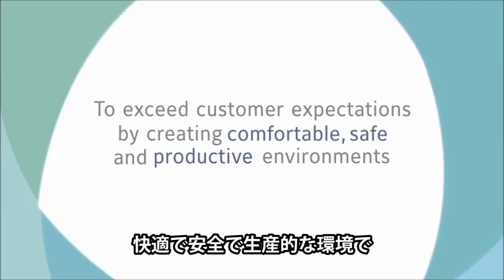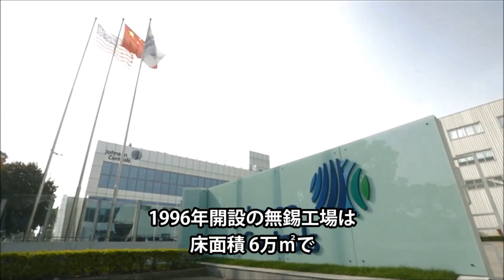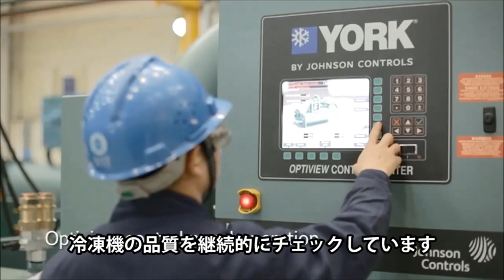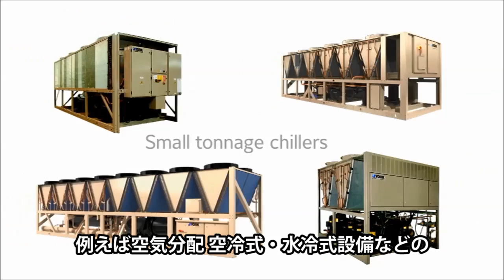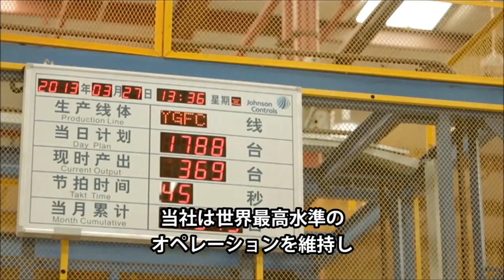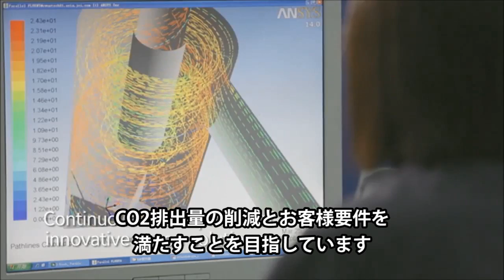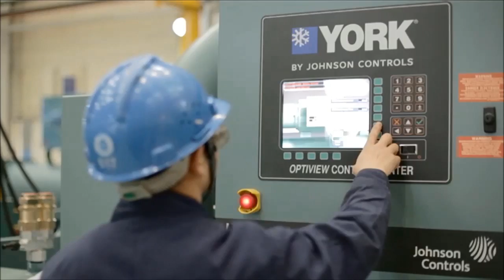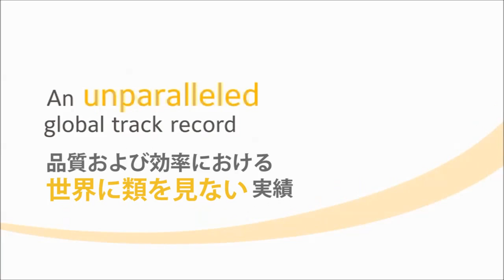アジアにおける製造＆技術の最新動向 2013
ジョンソンコントロールズ ビルディングシステムズのアジアにおける最新動向をご紹介しています。
中国の製造拠点である無錫工場と広州工場、及びアジアエンジニアリングセンターでの研究開発についてご説明します。